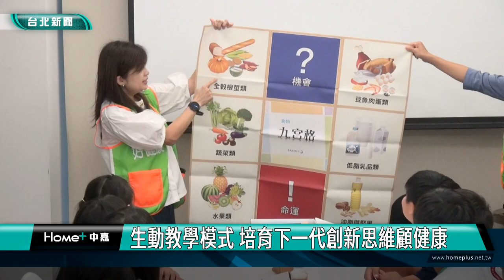全健會|保肝|好健康小學堂 邀內灣國小生擔任保肝小尖兵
好健康小學堂 邀內灣國小生擔任保肝小尖兵

互動式的教育課程，讓學生增強健康意識，這是全民健康基金會攜手租車業者推動的優質健康教育課程，透過學童們從小學習保肝健康知識，建立正確的健康習慣，同時也從而感染周遭的人一起保健。

好健康小學堂從北北基擴展到新竹，這次邀請新竹內灣國小學子免費參訪全健會並上課，期盼習得知識後做一位保肝推廣小尖兵。

創意教學模式，打破傳統被動學習框架，激發學生自主探索與思考，更進一步與日常生活結合，深化健康知能，主題涵蓋肝膽、心臟、腸胃等健康知識，幫助學生建立良好健康觀念。